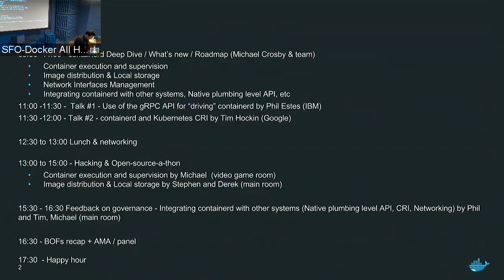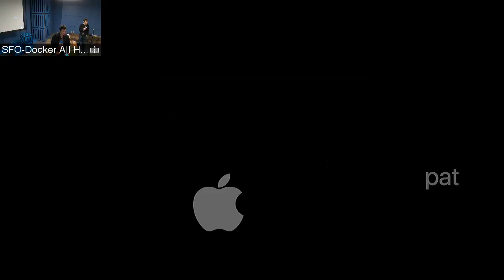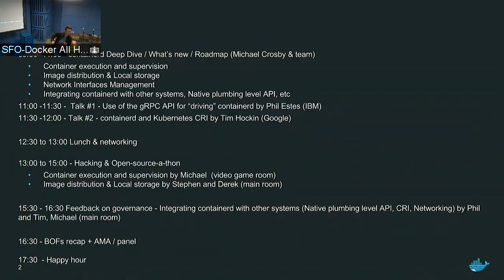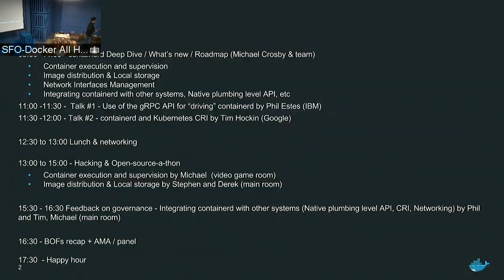containerd Governance and integration with other systems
containerd governance brainstorming and integration with other container systems